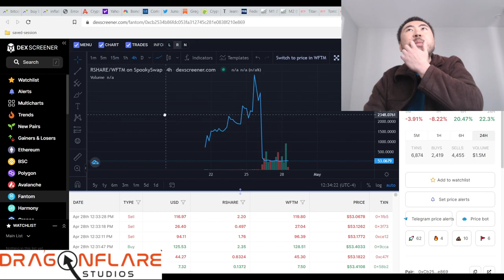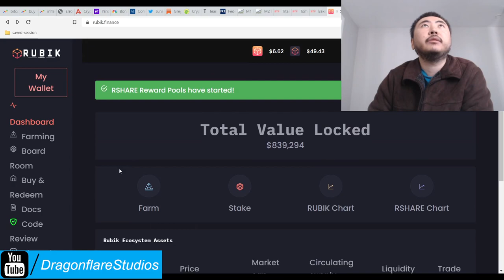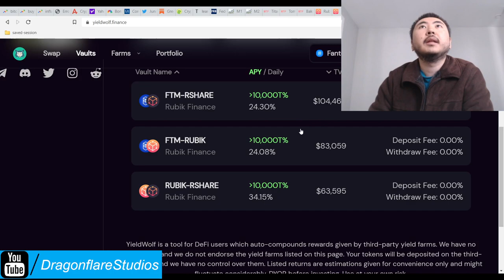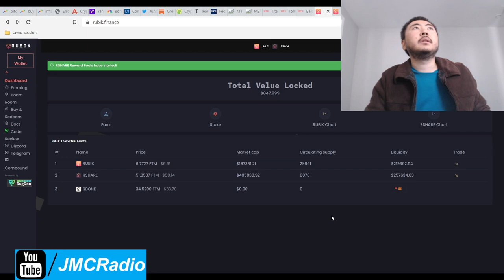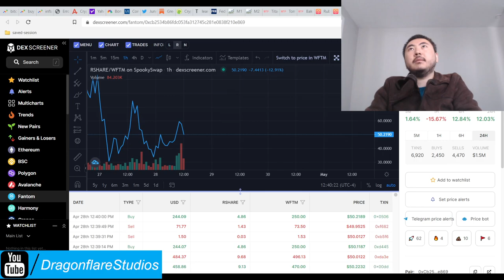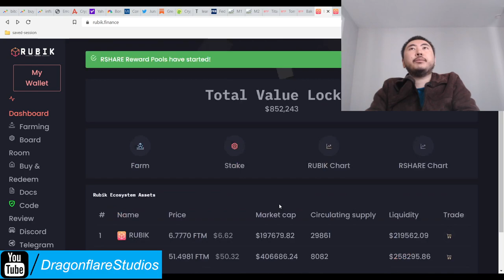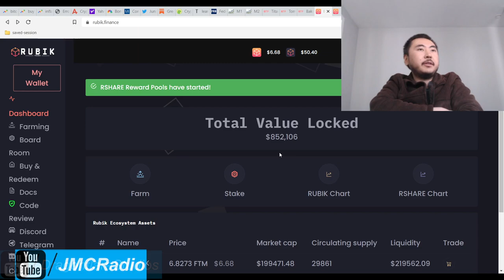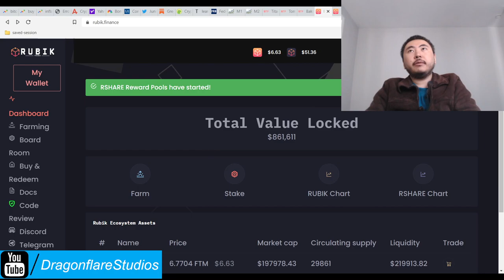Rubik Finance %25-%43 Daily Apr FTM Tomb Fork - Earn Passive Income Online Defi Yield Farming Cash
I don't plan on investing in this project since I don't want to do tomb forks anymore, personally.

Looks like a solid project, they seem to have something up their sleeve and uses the smart apr 1.0 system.

Since info seems hard to come by and there's no twitter, I'm not sure what their gimmick is. Seems to be doing ok despite being above peg for a week and live for the same time.